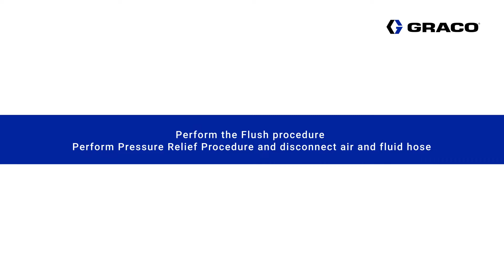How to replace the Endurance pump on the Graco Contractor King sprayer?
Replacing the pump on your Graco Contractor King airless sprayer will eventually be necessary after heavy use to maintain optimal performance and quality results. The Graco exclusive QuickChange lower provides quick and easy "on-the-job" pump removal and maintenance. Nothing is faster! Reduce downtime to a minimum.

Watch the video for a complete guide on how to replace the pump on the Graco Contractor King.